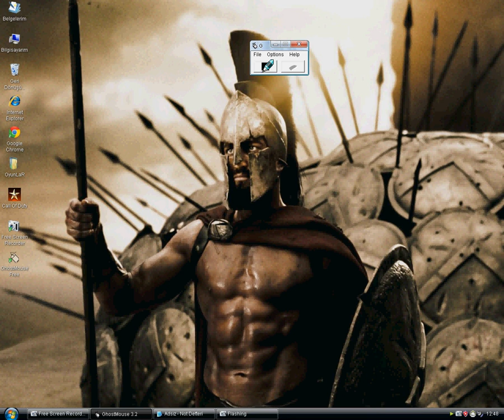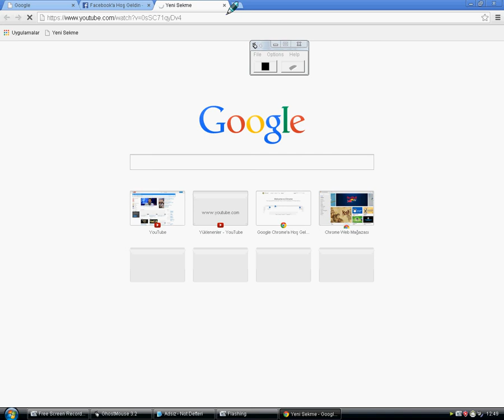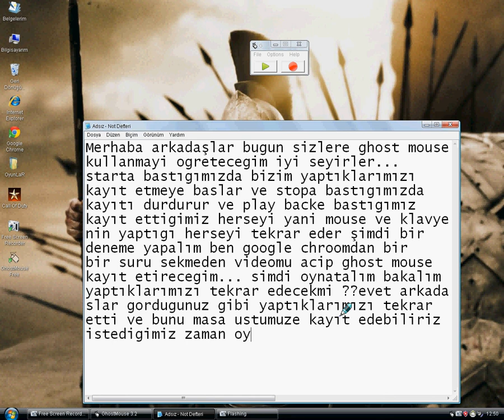Ghost Mouse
Ghost Mouse Recorder Kullanma...
AboneM OlmaYı UnutmayıN...